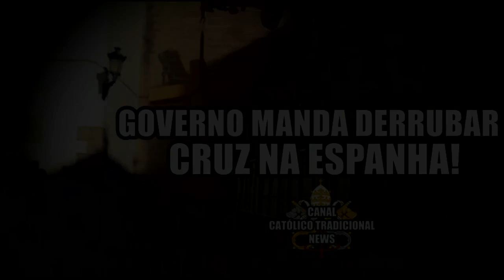Governo manda DERRUBAR cruz na Espanha.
Em Andaluzia na Espanha, governo se mobiliza para demolir uma Cruz, mesmo com o pedido de católicos para a não retirar. Mais um ataque a fé travestida de caça a "fascistas".